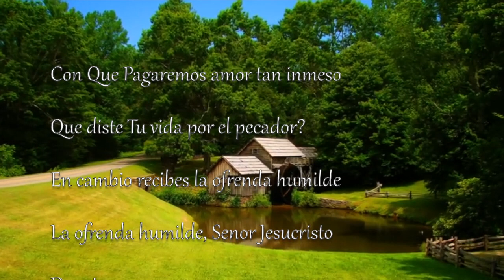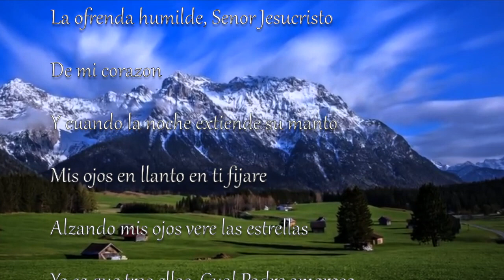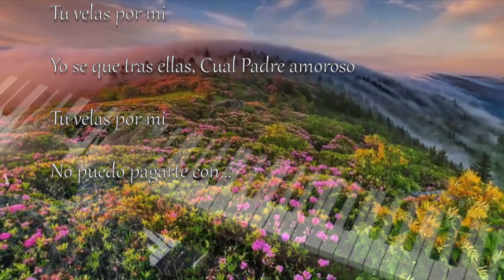Con Que Pagaremos amor tan inmeso Album Jesus, Lover of My Soul.